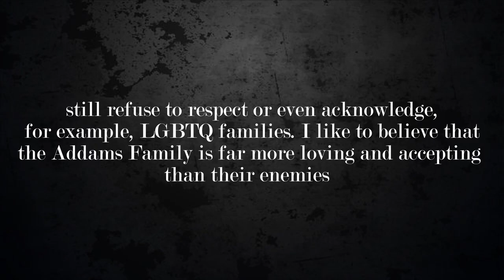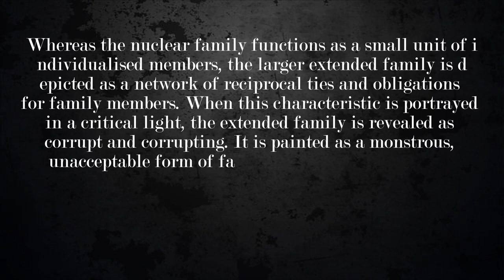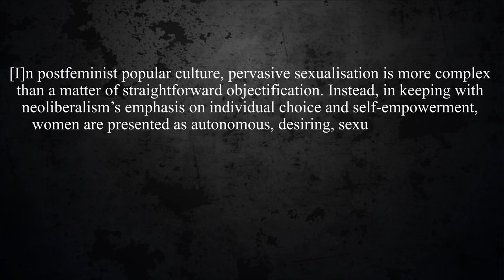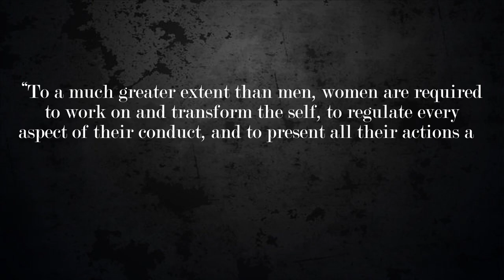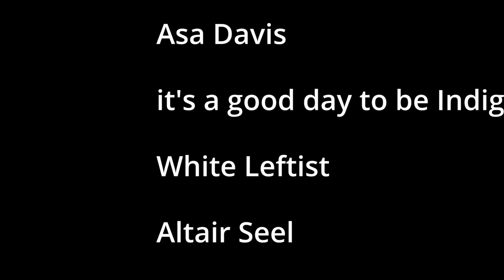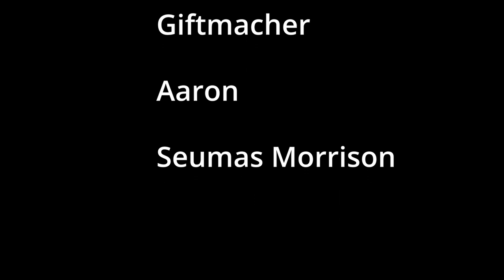A Funhouse Mirror? The Addams Family and the Failure of Netflix’s Wednesday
I watched Netflix's Wednesday and it was baffling! In my yearly foray into media analysis I examine the role of The Addams Family in "holding up a funhouse mirror to American Values", as their creator, Charles Addams, described. This funhouse mirror satirizing WASP family values has been the central defining feature of the Addams Family...until Netflix's Wednesday.

In comparing Wednesday from the two iconic 90s Addams Family films I show just how empty, and thematically confused Wednesday is. This highlights both how bad Wednesday is, and how great the 90s films are.

credit to Prod. Riddiman for the use of the background music

Thanks to @JonTheLitCritGuy for the quote read